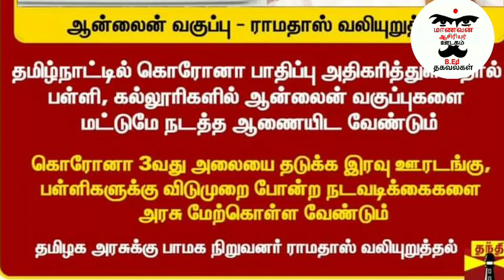TN SCHOOL, COLLEGES AGAIN CLOSED ONLINE MODE CLASS OMICRON VIRUS LOCK DOWN TM CM 🔴🏫📰OFFICIAL MEETING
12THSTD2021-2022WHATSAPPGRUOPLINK